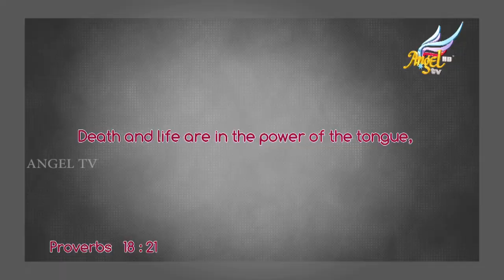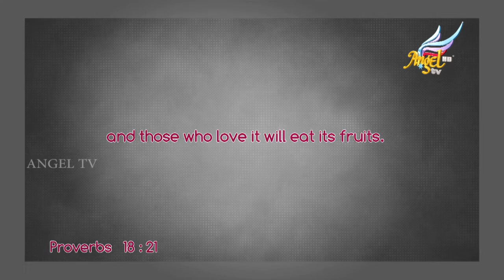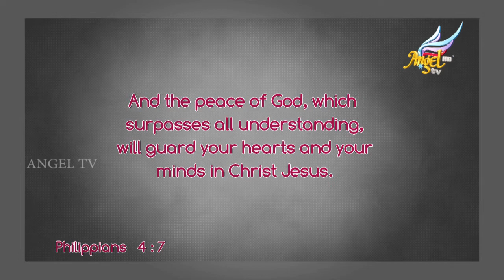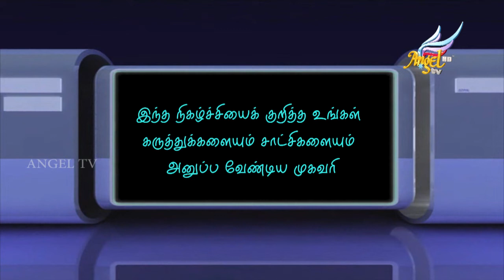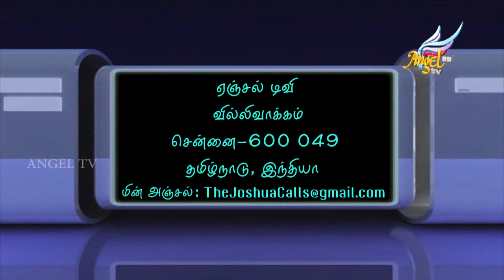Rise of the Joshua Generation | Episode 126 (English/Tamil)